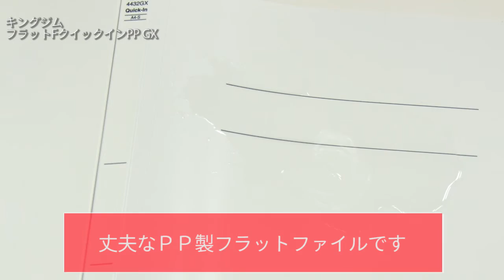キングジム フラットＦクイックインＰＰ